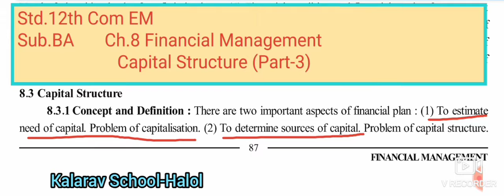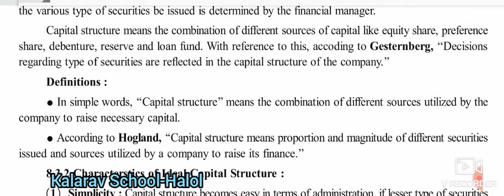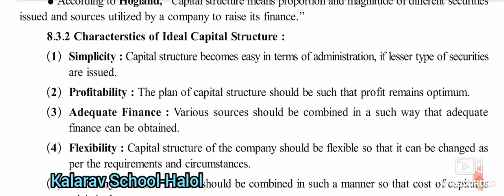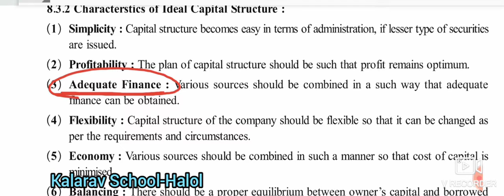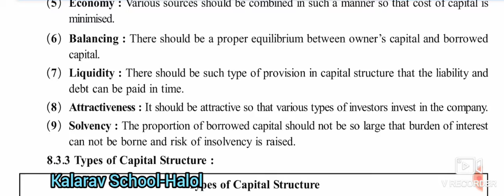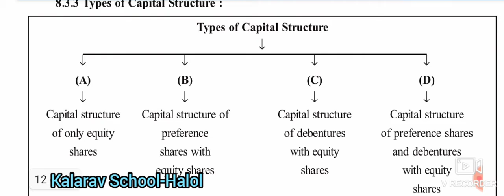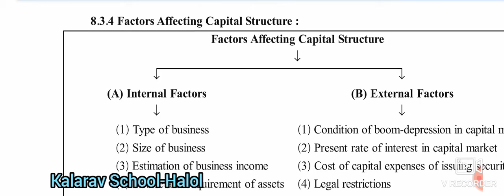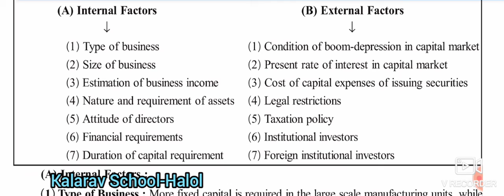12th Com EM BA Ch 8L3 Cap Structure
Meenamam